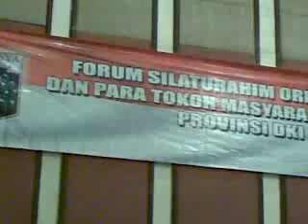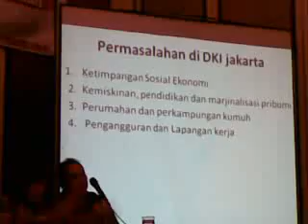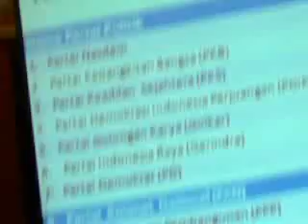Musni Umar: Ketimpangan dan Ketidakadilan Ekonomi Bisa Membakar Jakarta Jika Tidak Segera Dipecahkan